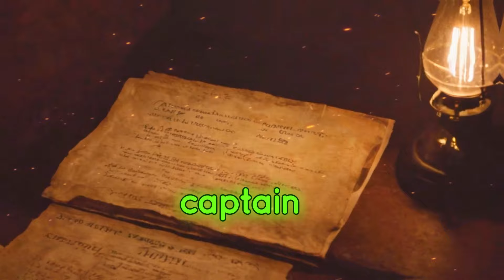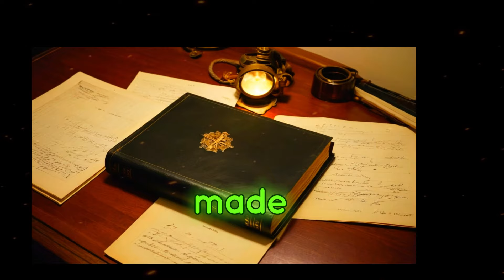The Chilling Mystery of the Mary Celeste: What Really Happened?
Embark on an enthralling spiritual journey as we delve into the chilling mystery of the Mary Celeste: what really happened? 🕊️ This enduring maritime enigma, often linked to themes of self-discovery and the universe's messages, continues to captivate the imagination of sailors, historians, and mystery enthusiasts alike. 🌊

In this video, you’ll uncover the fascinating history of the Mary Celeste, from her construction in 1861 to her fateful voyage under Captain Benjamin Spooner Briggs. Explore the labyrinth of theories that span from mutiny and piracy to seaquakes and even paranormal activity. Could the guardian angels of the sea have had a hand in this? Or was it a manifestation of the law of attraction at play amidst the vastness of the ocean?

As you navigate through this gripping tale, we invite you to reflect on your own spiritual journey, connecting with the universe's messages through the lens of this historical puzzle. This exploration is not just about unraveling a mystery but also about personal growth and self-love as you ponder the depths of the unknown.

Let’s journey together through the mysteries that the universe holds! 🌌

CHAPTERS:
0:00 - The Mary Celeste Mystery
1:12 - Captain Benjamin Spooner Briggs
2:45 - The Mary Celeste’s Fateful Voyage
3:48 - Discovery of the Abandoned Ship
5:12 - Mary Celeste in Popular Culture
5:55 - Enduring Mystery Explained
6:20 - Missing Crew Writings